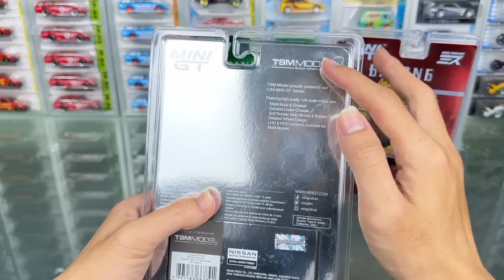PALING VIRAL 2024 MINI GT x MIZU DIECAST! GA NYANGKA BISA SE-KEREN INI!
MINI GT x MIZU DIECAST! GA NYANGKA BISA SE-KEREN INI!